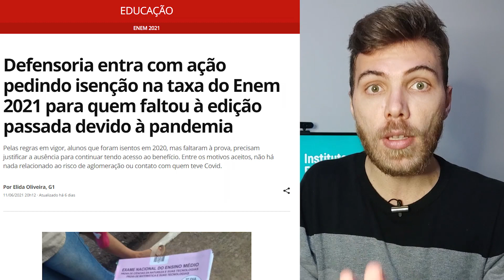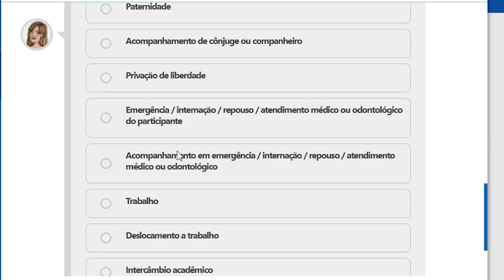ISENÇÃO ENEM 2021: ÚLTIMO DIA DE RECURSO | INEP PODE DAR ISENÇÃO | COMO ENTRAR COM RECURSO ENEM 2021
📐ENEM 2021: último dia de recurso para o enem 2021, como ver o resultado da isenção? Não consegue ver o resultado da isenção? Não consegue entrar com recurso na isenção do enem 2021? Quando são as inscrições do Enem? Dados invalidos? Documentos inválidos? Quais documentos são aceitos no recurso? Essas e outras dúvidas estarão sendo esclarecidas neste vídeo.

enem 2021, matematica enem